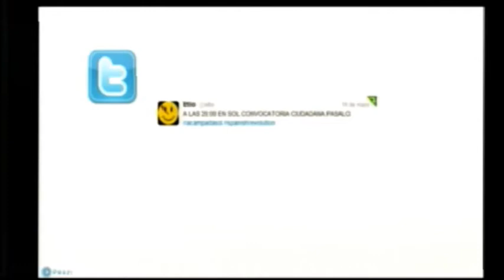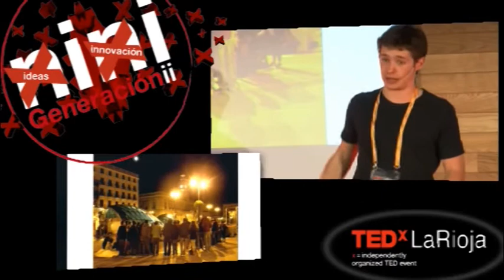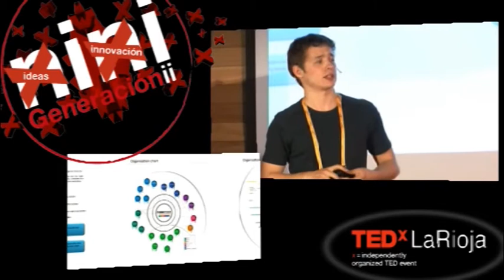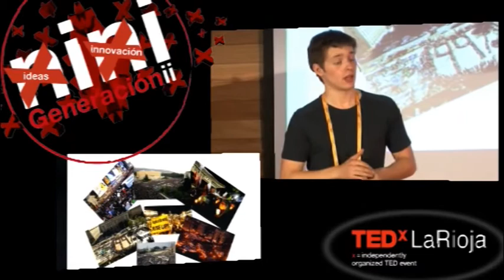Lienzos en Blanco: Eduardo Martín Pérez at TEDxLaRioja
Ponencia realizada durante el TEDx La Rioja del 15 de marzo de 2012